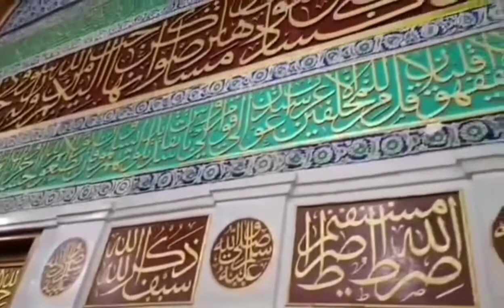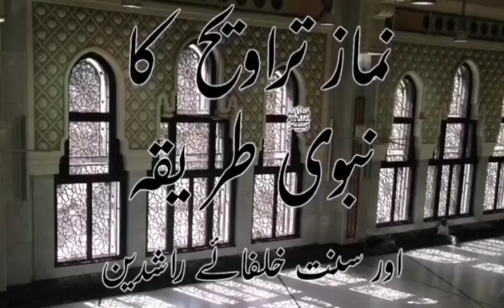Taraveeh 2nd Ramadan Night ~ Masjid Qaha Thaqeef Taif Saudi Arabia | Imam Umar Bin Abu Bakr Siddique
تراویح  ليلة الثانية رمضان ~ مسجد قها ثقيف الطائف المملكة العربية السعودية | الإمام عمر بن أبي بكر الصديق

How Prophet Muhammed (p.b.u.h) used to offer taraveeh prayers , did all Sahaba followed it? Taraveeh is the special gift of Ramazan
videos on the channel Baad e saba related with islam. almost all videos related with Hadiths, Quranic verses, tafaseer, islamic history, events happened before and after islam, events related with the life of Prophet Muhammed (p.b.u.h) , life events of Sahaba, Ghazwat or wars fought in spread of islam, month of Muharram, month of Ramadan or ramazan, Eid milad un Nabi, shahadat, way of spending life in the light islam, som or roza, zakat, Hajj, jihad, tauheed, namaz, angels or farishtei, karma or luck or taqdeer, life after death, believe in Allah, believe in Rasool, believe in death, qabar, jahannum, jannat,baad e saba